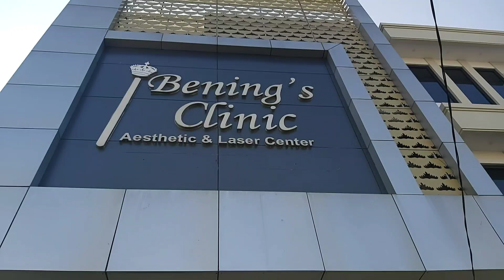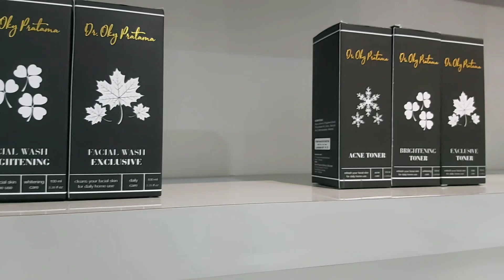Ternyata begini Proses BOTOX Treatment untuk hilangkan kerutan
Treatment : Botox
Location : @beningsinic_lampung
Model : @DosenBertualang Kameramen @muryadisaputramz